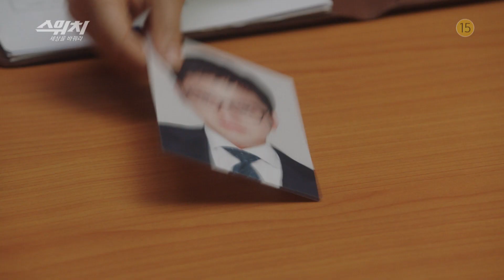SBS [스위치] - 18년 5월 16일(수) 예고 / 'Switch' Preview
SBS 수목드라마 스위치
본방송 매주 수요일, 목요일 밤 10시